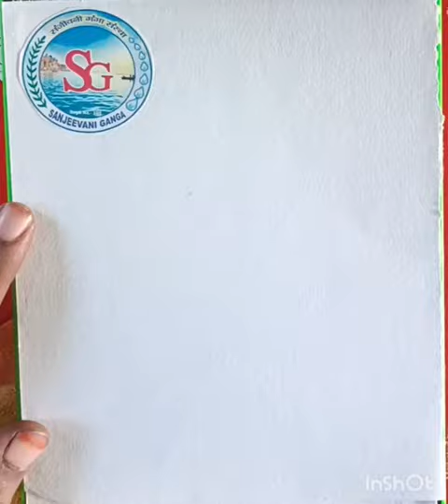Ganga Drawing Centre Drawing painting sketch How to draw grape painting